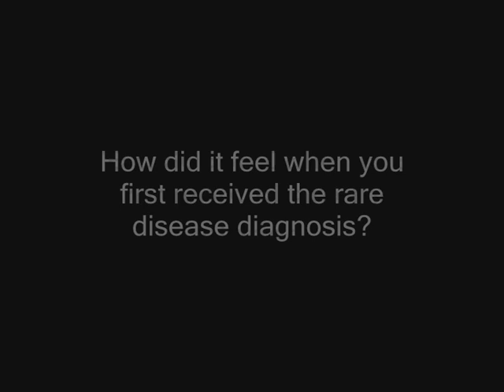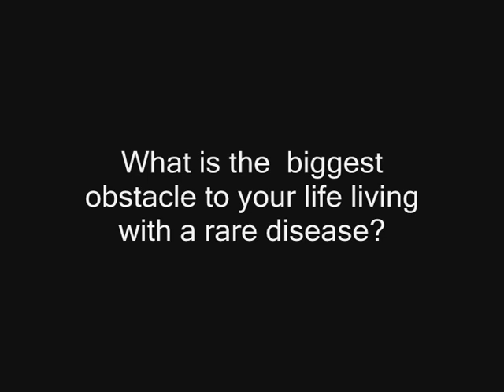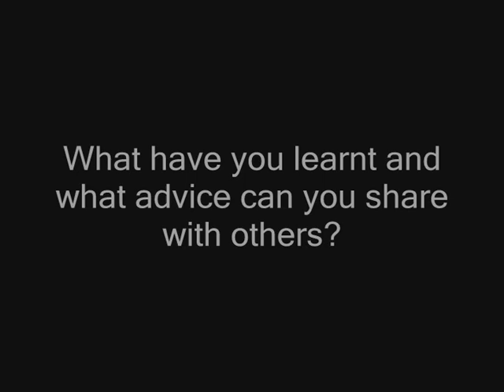Rare disease perspectives from patients and caregivers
For the supporting article and to add your comments, please

Have you ever wondered what it must be like to live with a rare disease as a patient or caregiver? Watch our video to hear some first-hand accounts.

00:15 -- How the patients and caregivers felt when they first received the rare disease diagnosis.

03:07 -- What the biggest obstacle is to their lives living with this rare disease.

05:54 -- What they have learnt and what advice they can offer to other rare disease patients and caregivers.